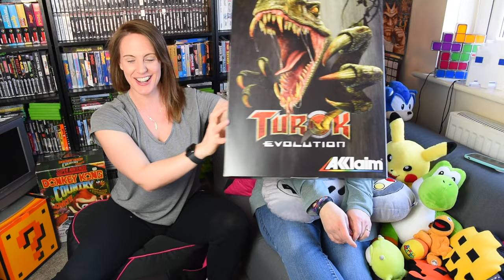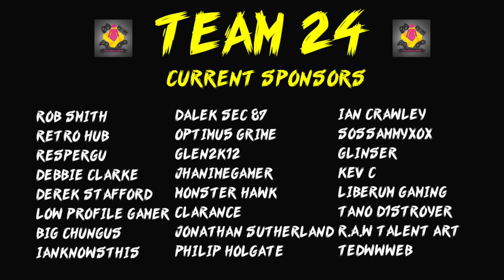2 Girls 1 Gaming Topic - Too many Gaming conventions? Are they worth attending?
Are gaming conventions actually worth attending? Gem attended some awesome gaming conventions in 2019 but some of the best gaming conventions have been cancelled for obvious reasons in to 2020. Gemma and Jess have some slightly different opinions in this episode of 2 Girls 1 Gaming Topic especially when they start to talk about Retro Gaming Markets!
VOTE for the next episode: (scroll to the bottom of the page)

Like video games? You're in the right place. I give you everything from MASSIVE retro game hunts to live streams. With over 2.7K video games and 70 games consoles TheGebs24 has it all.